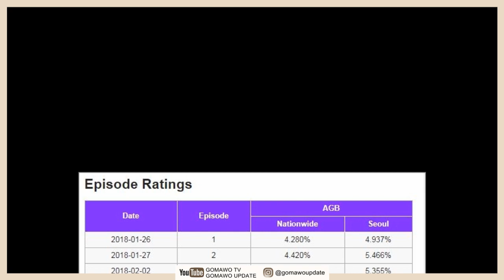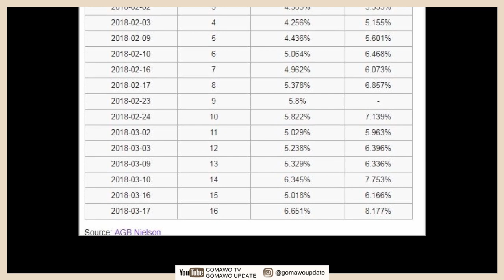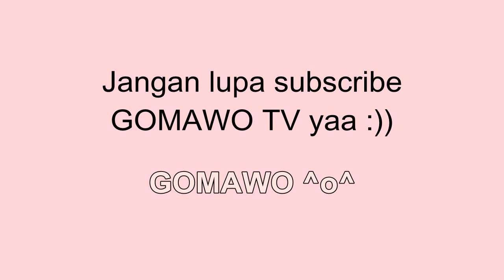REVIEW DRAMA 'ROMANCE IS A BONUS BOOK' by GOMAWO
Banyak pelajaran hidup yang bisa kita ambil dari drama ini..
Salah satunya adalah kita harus bisa brtahan, survive, untuk hidup kita sendiri..
Ngga ada orang yang ngga punya masalah, semua pasti pernah berada pada titik terlemah di hidupnya.

Tapi ya ini hidup,
yang kita sendiri harus perjuangkan...

0:13 Info penayangan drama
0:26 Sutradara & Penulis Naskah
0:50 Cast
1:32 Sinopsis Cerita
4:46 Review
8:13 Pesan
11:51 Rating
12:31 Penilaian keseluruhan menurut GOMAWO

GOMAWO ^o^